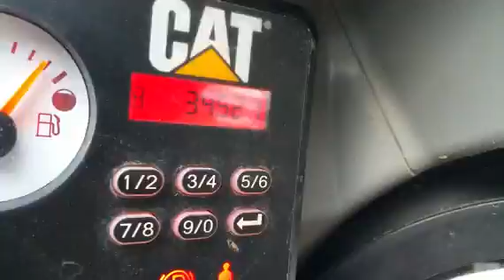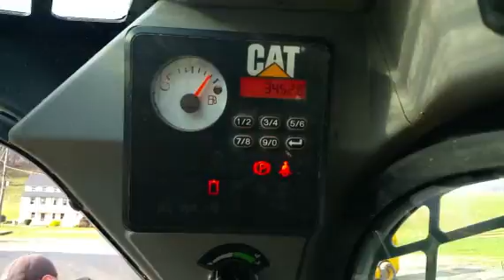2014 CATERPILLAR 236D For Sale